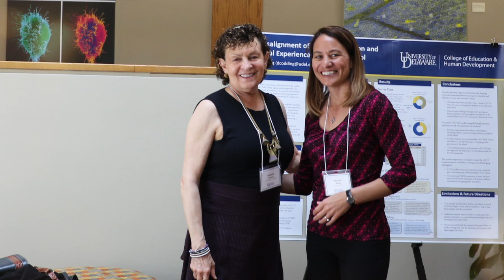2019 AERA Fellows: Roberta Michnick Golinkoff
Learn more about 2019 AERA Fellow Roberta Michnick Golinkoff.